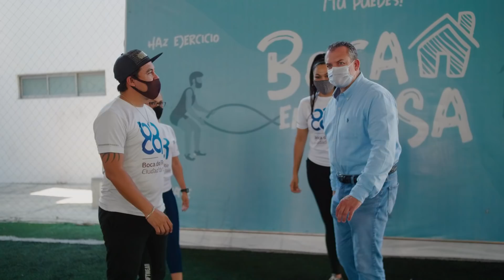Tercer Informe de Gobierno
Hola, soy Humberto Alonso Morelli, presidente municipal de Boca del Río. Estamos terminando el año 2020 y me complace hablarles sobre todo lo que hemos realizado por los boqueños en este tercer año de gobierno. Ante la pandemia de COVID-19, esta vez será un poco diferente y les presentaré los resultados de este año de trabajo de forma digital. Los invito a seguir mi tercer informe de gobierno desde sus hogares, no se lo pierdan. Por ti, nada nos detiene.